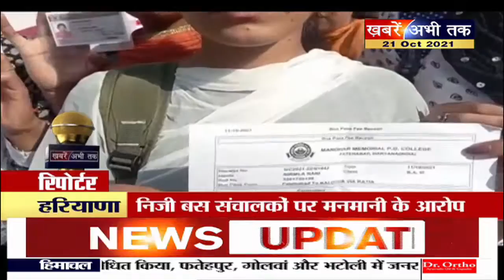'शराबी बस चालक' के पीछे क्यों पड़ गए छात्र ? | Khabrain Abhi Tak